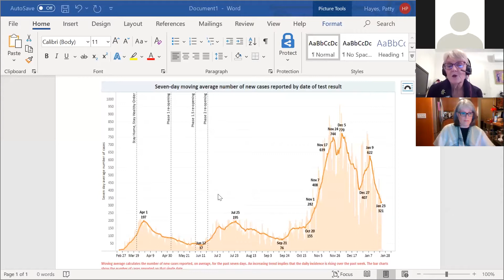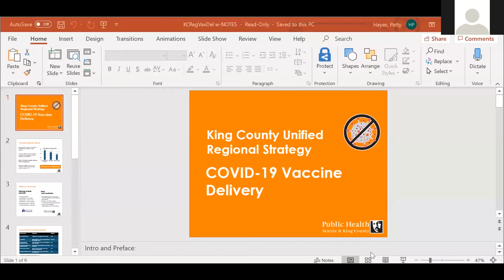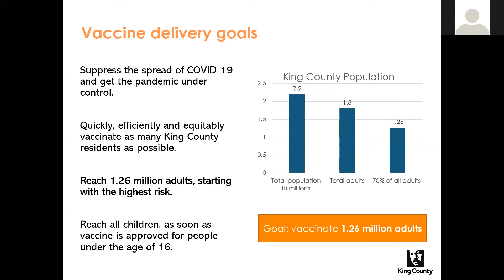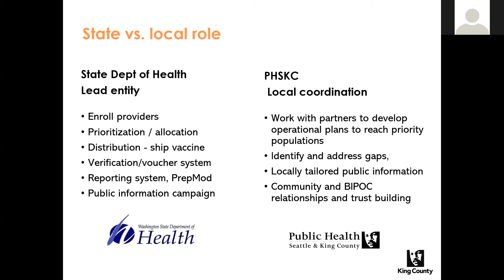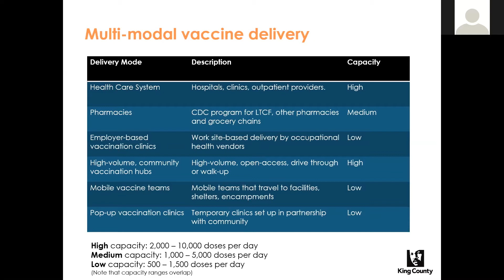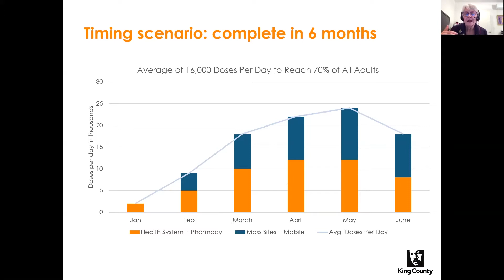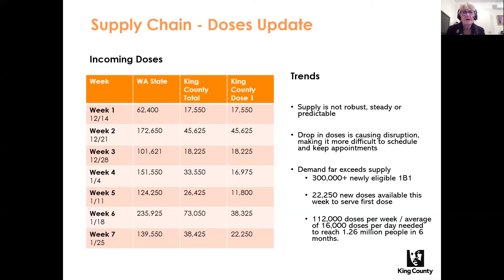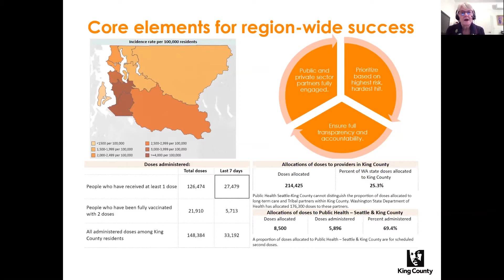Virtual Town Hall: The COVID-19 Vaccine with Councilmember Balducci and Director Hayes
King County Councilmember Claudia Balducci and Public Health – Seattle & King County Director Patty Hayes discuss the vaccine rollout, testing centers, and other pandemic-related topics.